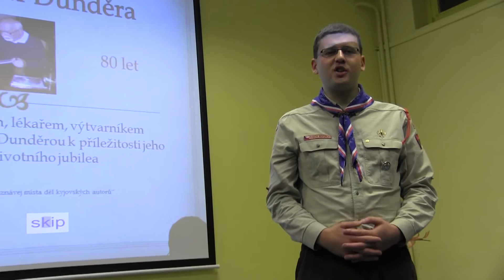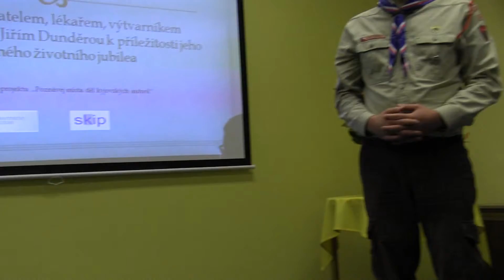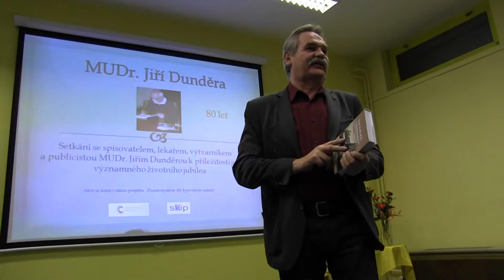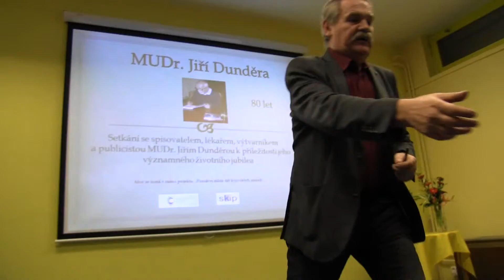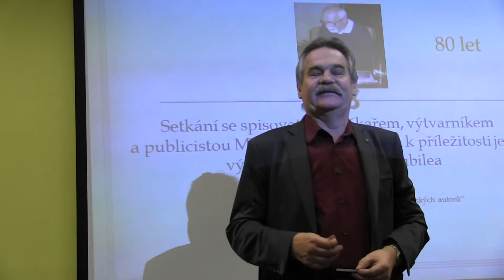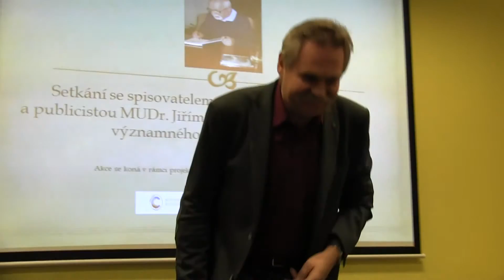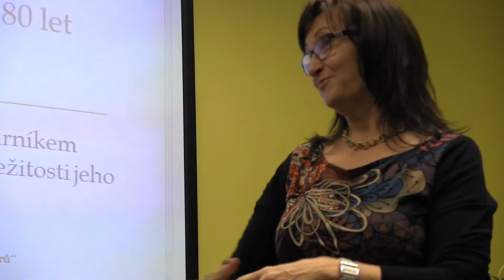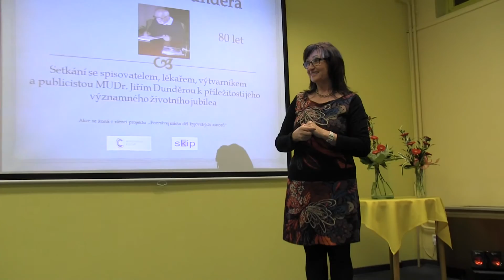KYJOV-Setkání se spisovatelem, lékařem, výtvarníkem a publicistou MUDr. Jiřím DUNDĚROU 7.